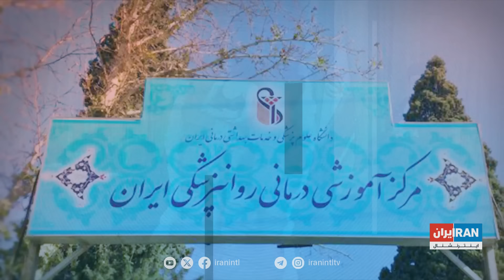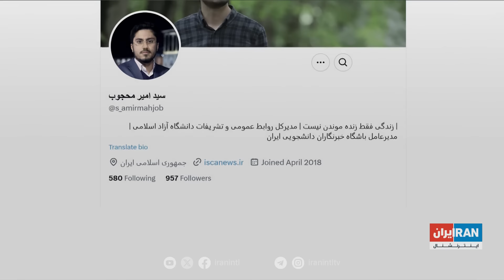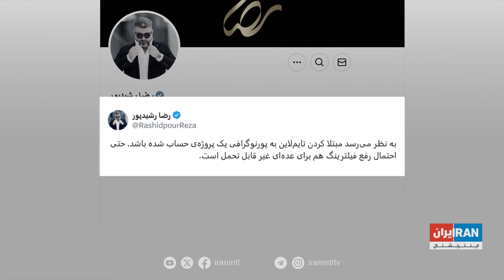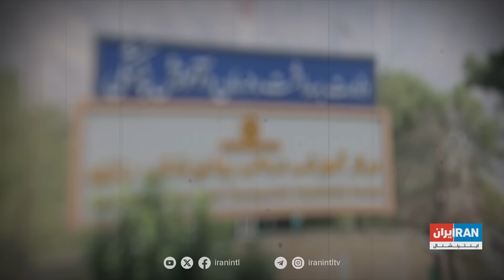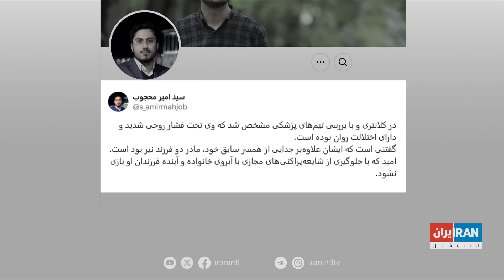گزارش روز با مجتبا پورمحسن: آهویی دریایی کیست، کجاست و چگونه علیه استبداد خامنه‌ای شورید؟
در این قسمت از برنامه، مجتبا پورمحسن در گزارش روزش به جزئیات برخورد حکومت با آهو دریایی، دانشجوی معترض دانشگاه علوم و تحقیقات، می‌دردازد و عرفان ثابنی، عرفان ثابتی پژوهشگر فلسفه و جامعه‌شناس به سابقه سوء‌استفاده حکومت‌های مستبد از بیمارستان روانی برای برخورد با مخالفان سیاسی‌شان را بررسی می‌کند.